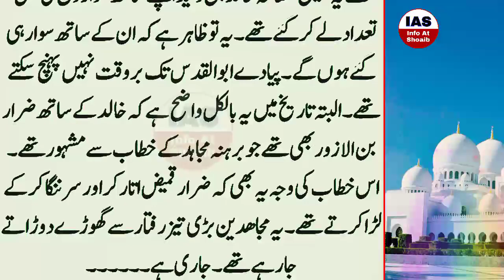Hazrat Khalid Bin Waleed Ne Apne Sathiyon Ki Jaan Kesy Bachai || Khali Bin Waleed Ka Khobsorat Waqia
. . . . . . . . . . . .   Instagaram. . . . . . . . . . . .